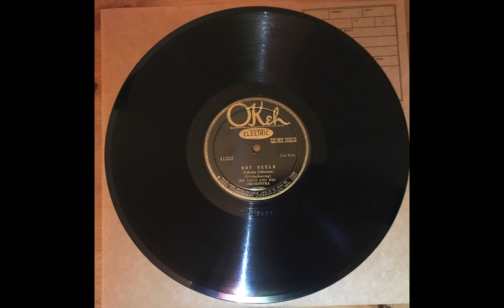Hot Heels - Eddie Lang & His Orchestra (Tommy & Jimmy Dorsey) (1929)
Leo McConville, t / Tommy Dorsey, t, tb / Jimmy Dorsey, cl, as / Arthur Schutt, p / Eddie Lang, g / Joe Tarto, sb / Stan King, d. New York, May 22, 1929.